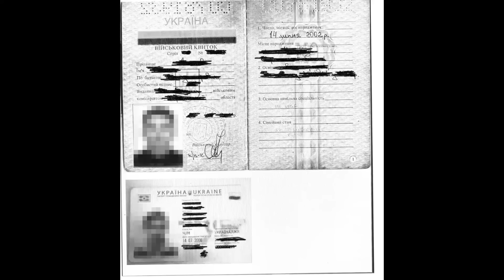‼️🇺🇦🇷🇺💥Encontraron “nuevo ALMACEN” de carne de cañón!!!Esto es MAQUIA-VÉLI,CO!!⚡️ ✅💥